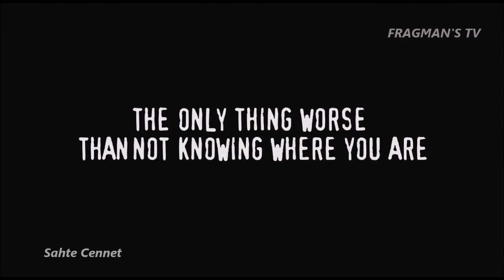Sahte Cennet (Turistas) 2006 HD Korku Gerilim Film Fragmanı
Seyahat ettikleri otobüsün kaza geçirmesi sonucunda, bir grup genç Brezilya ormanlarında kaybolur ve yaşam savaşı vermeye başlarlar.

Orijinal İsmi: Turistas
Süre: 93dk
Tür: Dram , Gerilim , Gizem , Korku , Macera , Gençlik
Yönetmen: John Stockwell
Senarist: Michael Arlen Ross
Yapımı: 2006 - ABD